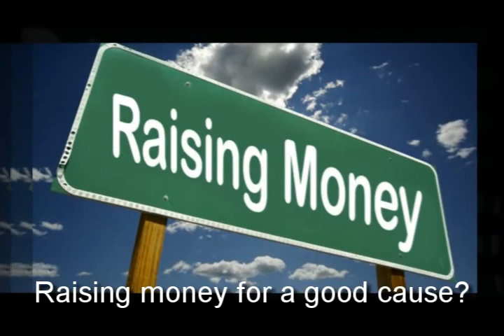Elementary School Fundraising Sioux City IA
We help you reach your goals faster through the following:

-Individual packaging

Preschool Fundraising Sioux City IA
Schools Fundraisers Sioux City IA
Cookie Dough Fundraiser Sioux City IA
Smencils Sioux City IA
Elementary School Fundraisers Sioux City IA
Elementary School Fundraiser Ideas Sioux City IA
Elementary School Fundraiser Sioux City IA
Cookie Dough Fundraising Sioux City IA
Elementary School Fundraising Ideas Sioux City IA
School Fundraiser Sioux City IA
School Fundraiser Ideas Sioux City IA
Cookie Dough Fundraisers Sioux City IA
Fundraising Ideas Sioux City IA
Fundraiser Ideas Sioux City IA
Fundraiser Idea Sioux City IA
Fundraising For School Sioux City IA
Unique Fundraising Sioux City IA
Middle School Fundraising Sioux City IA
Unique Fundraiser Sioux City IA
Preschool Fundraising Des Moines IA
Schools Fundraisers Des Moines IA
Cookie Dough Fundraiser Des Moines IA
Smencils Des Moines IA
Elementary School Fundraisers Des Moines IA
Elementary School Fundraiser Ideas Des Moines IA
Elementary School Fundraiser Des Moines IA
Elementary School Fundraising Des Moines IA
Cookie Dough Fundraising Des Moines IA
Elementary School Fundraising Ideas Des Moines IA
School Fundraiser Des Moines IA
School Fundraiser Ideas Des Moines IA
Cookie Dough Fundraisers Des Moines IA
Fundraising Ideas Des Moines IA
Fundraiser Ideas Des Moines IA
Fundraiser Idea Des Moines IA
Fundraising For School Des Moines IA
Unique Fundraising Des Moines IA
Middle School Fundraising Des Moines IA
Unique Fundraiser Des Moines IA
Preschool Fundraising Boone IA
Schools Fundraisers Boone IA
Cookie Dough Fundraiser Boone IA
Smencils Boone IA
Elementary School Fundraisers Boone IA
Elementary School Fundraiser Ideas Boone IA
Elementary School Fundraiser Boone IA
Elementary School Fundraising Boone IA
Cookie Dough Fundraising Boone IA
Elementary School Fundraising Ideas Boone IA
School Fundraiser Boone IA
School Fundraiser Ideas Boone IA
Cookie Dough Fundraisers Boone IA
Fundraising Ideas Boone IA
Fundraiser Ideas Boone IA
Fundraiser Idea Boone IA
Fundraising For School Boone IA
Unique Fundraising Boone IA
Middle School Fundraising Boone IA
Unique Fundraiser Boone IA
School Fundraiser Fort Dodge IA
School Fundraiser Ideas Fort Dodge IA
Cookie Dough Fundraisers Fort Dodge IA
Fundraising Ideas Fort Dodge IA
Fundraiser Ideas Fort Dodge IA
Fundraiser Idea Fort Dodge IA
Fundraising For School Fort Dodge IA
Unique Fundraising Fort Dodge IA
Middle School Fundraising Fort Dodge IA
Unique Fundraiser Fort Dodge IA
School Fundraiser Cherokee IA
School Fundraiser Ideas Cherokee IA
Cookie Dough Fundraisers Cherokee IA
Fundraising Ideas Cherokee IA
Fundraiser Ideas Cherokee IA
Fundraiser Idea Cherokee IA
Fundraising For School Cherokee IA
Unique Fundraising Cherokee IA
Middle School Fundraising Cherokee IA
Unique Fundraiser Cherokee IA